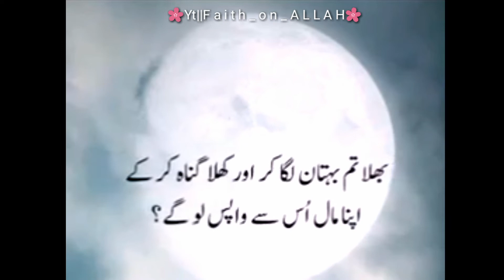Pehli Bivi|Quran translation in Urdu|Quran Tarjuma in Urdu|@IQRA AL-QURAN